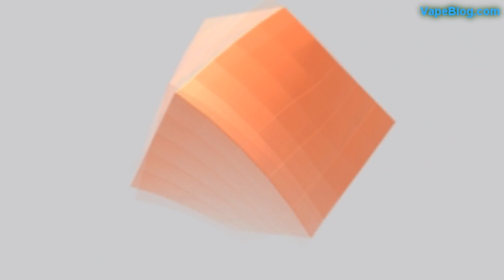ghetto B (11.19.10 - Day 239)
ghetto B